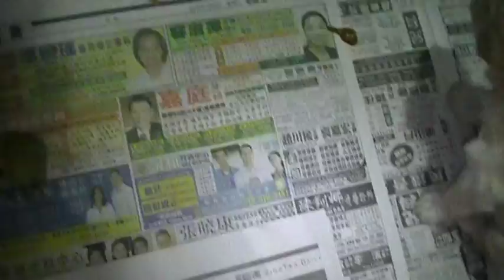Diera's Puppies - PUPPIES WALKING 3 Weeks 3 Days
Puppies walking around!